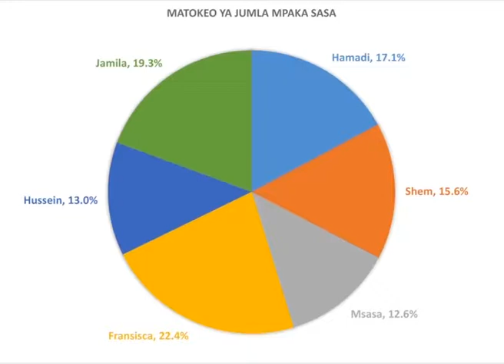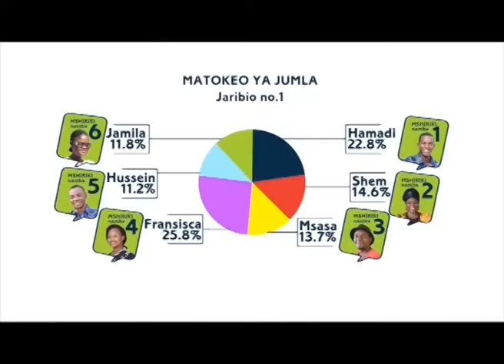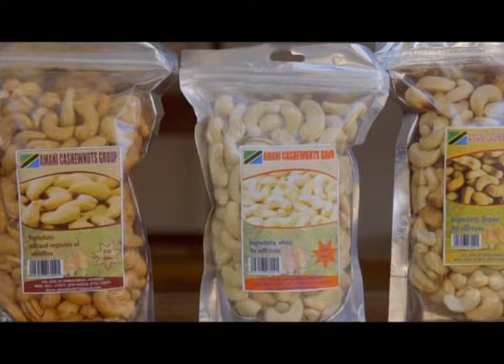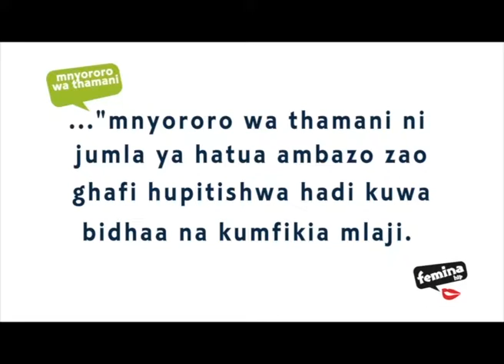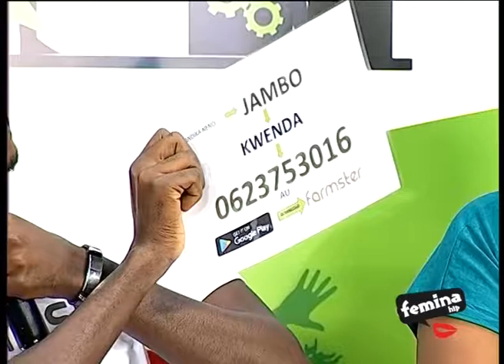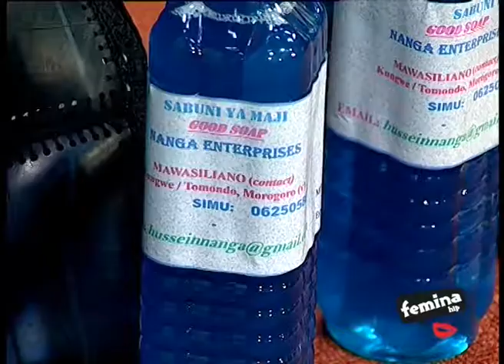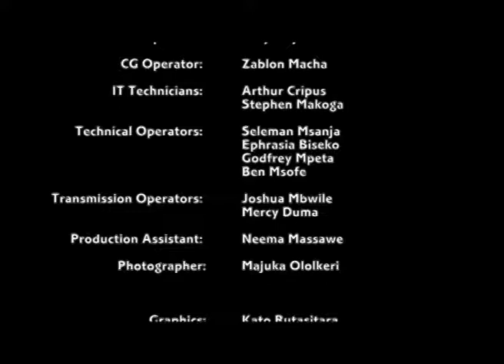Ruka Juu 3 Episode 312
Ruka Juu Season 3 - Vijana wakiongeza thamani ya mazao ya kilimo

RECAP SHOW: INTERVIEW WITH ALL CONTESTANTS.
Ndani ya kipindi hiki, washiriki wote wanapata fursa ya kufanyiwa mahojiano ikiwa ni siku ya pili tu baada ya fainali katika studio ilipofanyika fainali EATV na kila mmoja alielezea kwa kina uzoefu na safari yao nzima ya Ruka Juu msimu wa tatu. Mbali ya hayo kila mshiriki alielezea mikakati ya baadaye baada ya ushiriki wa Ruka Juu.